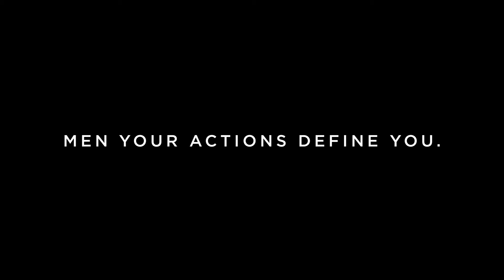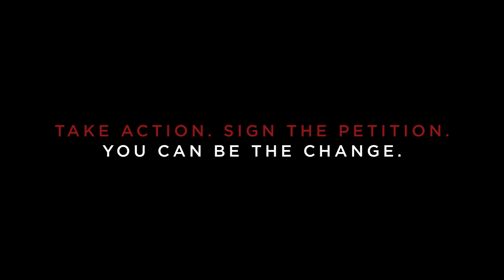TRIGGER WARNING: GBV CAMPAIGN - Colleague or a Perpetrator? | The Justice Desk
TRIGGER WARNING: GBV Campaign

Are you a Colleague or a Perpetrator?
Men, Your Actions Define You.

Sign the petition available at justicedesk.org to pledge against Gender-Based Violence, specifically Violence Against Women.

Art Direction: StudioMoo @studiomoo_uk
Production: Just Us Productions  @juproduction
Lighting: Flash Photo Rental @flashrental
Model Agencies:  D&A Model Agency @damodelmanagement
Apartment:  Emmanuel @manuel_leeee
Photographer:  Warren Baynes @warren_baynes
Hair and Make up - Apartment and Taxi: Jacqueline Viljoen @jacqui_viljoen_mua
Hair and Make up - Suburban Home and Studio:  Sarah Whiteside @makeupbysarahct
Assistant Director: Kevin Row @kevinkrow
Lighting assistant: Chantelle Dosser @chantelledosser
Digital assistant: Zac Marx @whoiszmm